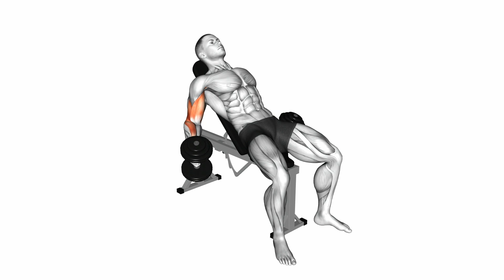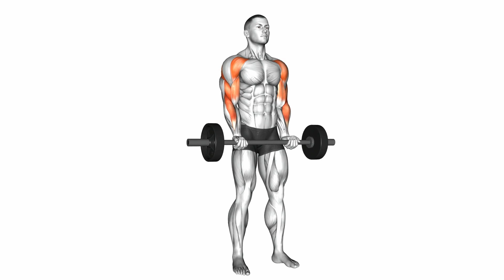Bicep Workouts: A Beginner's Guide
How to Get Bigger Biceps Fast (JUST DO THIS!)

Releted Keywords :-
back and bicep workout
bicep
bicep glue
best bicep workout
glue bicep
bicep workout
bicep curls
bicep tear
gods bicep
best bicep exercises
bicep exercises
bicep live
cable bicep curl
bicep curl
beer bicep
bicep tendonitis
6 best biceps exercises,
how to get bigger arms and forearms
,how to get bigger bicep peak at home,
6 biceps workout at home
4 best biceps Workout
bicep science
bicep hack
adavance biceps workout
intense bicep workout at home
how to get bigger biceps peak at home
most effective bicep Workout,bicep and forearms woorkout at home
proffessional biceps workout
secret biceps workout